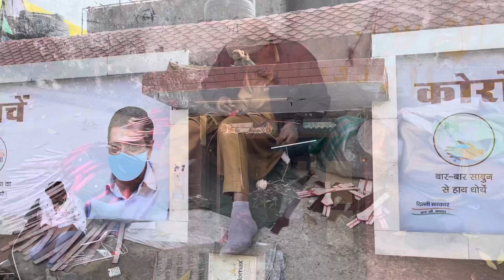Ancient landscape two Nations India and Pakistan looks the same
India and Pakistan can you recognise the difference
India and Pakistan tourist don’t  know the differences

There is not difference in India and Pakistan both nations are so much closely lived and was woven as one incredible land people and way of life.

It is even today look so much alike with people speaking food language looks traditions way of life.

What is so incredible to me is how deeply woven in to the culture of life.

Food and language and how people look and behave is very much alive and alike